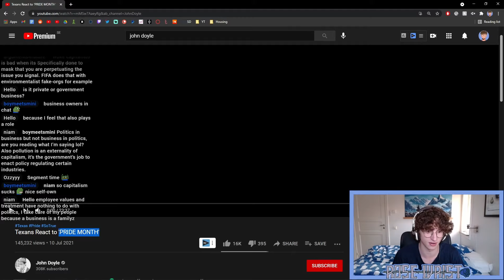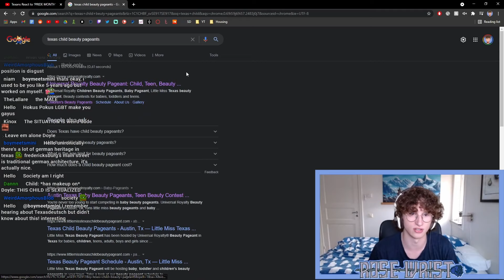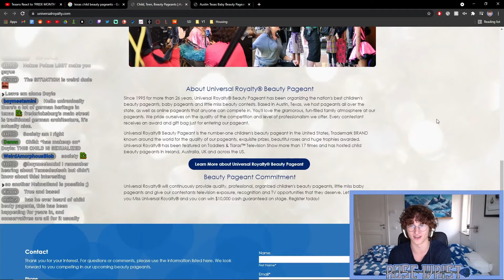John Doyle is Cringer than Ever | Texans React to Pride Month/LGBT